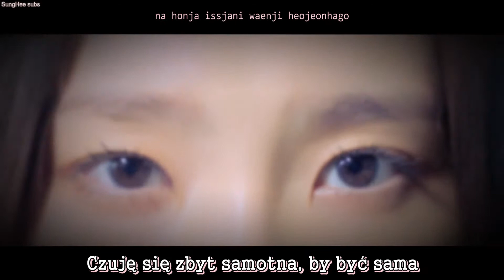ANDA - Like Family [PL] - polskie napisy, polish subs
Zapraszam na tłumaczenie Anda - Like family!